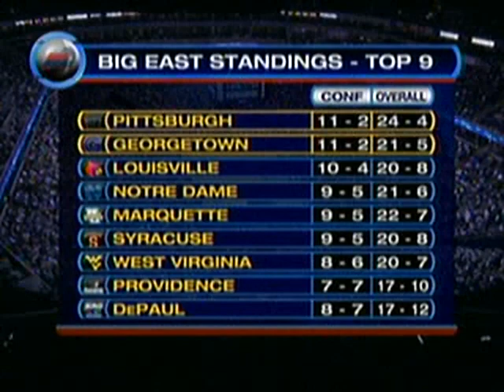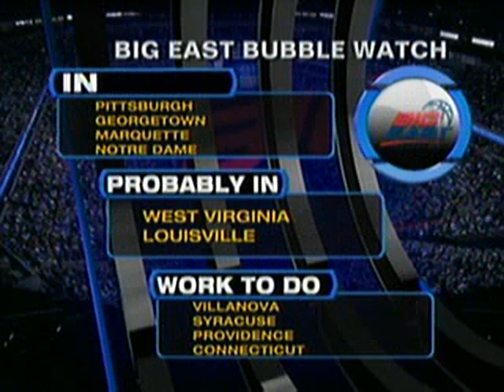Men's CBB: Pittsburgh at Georgetown, 24-Feb-2007, full game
The 12th ranked Georgetown Hoyas defeated the 8th ranked Pitt Panthers 61-53 in Washington, DC.

The Hoyas trailed by 8 points with 12 minutes left in the game, but ran off a 25-9 stretch to close out the win. The low score reflects the slow pace that both teams enjoyed playing rather than a defensive battle.

The Hoyas were led by Jonathan Wallace (17 pts, 8-8 FT), Jeff Green (14 pt) and Roy HIbbert (12 pt), while the Panthers were led by Sam Young (11 pt), Ronald Ramon (11 pt) and Aaron Gray (10 pt); Gray came off the bench as he was working his way back from an ankle injury.

Notes:
- The first 2:30 of the game is missing, but the score is only 2-0 Pitt at that point.
- Another game I've up-sampled from a low-res recording. I do apologize for the quality of the video.